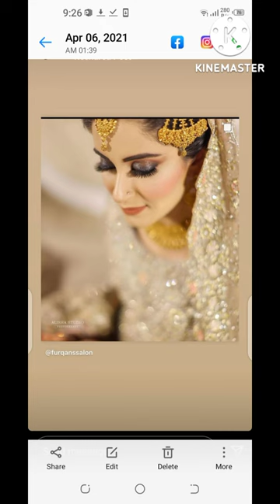Eid day 2 cook ING kormaa (1)